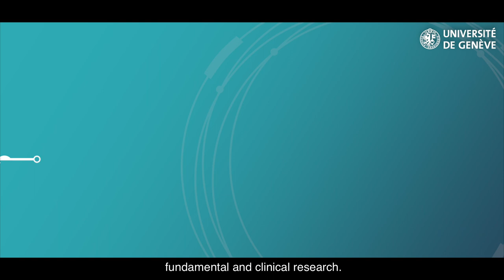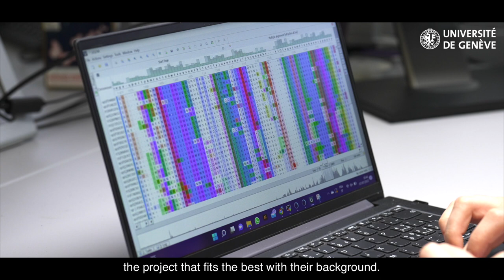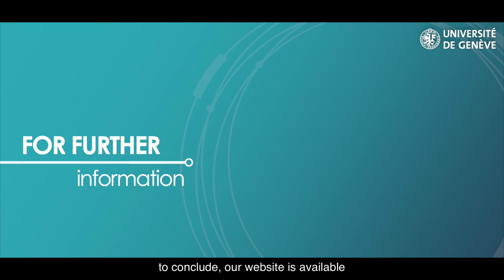PhD School of Life Sciences at the Faculties of Medicine and Science | UNIGE - Biomedical Sciences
Biomedical Sciences PhD program addresses global challenges in human health such as obesity, cancer, cardiovascular, autoimmune, and infectious diseases. Research projects are embedded in an arena of cutting-edge cores facilities that provide personalized training and the proximity of the hospital offers a unique interface between basic and clinical research.

Discover the group leaders who present their rich lines of research, what is offered to students and what the researche.